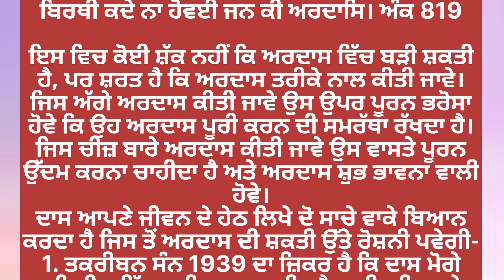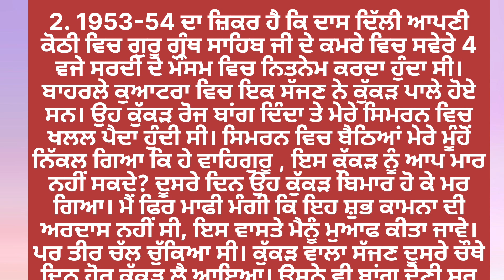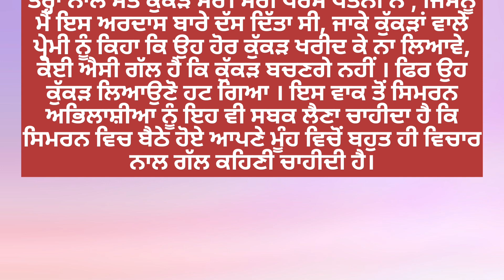ਅਰਦਾਸ ਕਿਵੇਂ ਕਰੀਏ|| my vlog ready|| ek baar dhekna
ਅਰਦਾਸ ਕਿਵੇਂ ਕਰੀਏ|| my vlog ready|| ek ਹਾਂਜੀ ਸਤਿ  ਸ਼੍ਰੀ ਅਕਾਲ ਜੀ
Mr. MAAN VLOGS ਤੇ ਚੈਨਲ ਤੁਹਾਡਾ ਬਹੁਤ ਬਹੁਤ ਸਵਾਗਤ ਆ

ਆਪਣਾ ਚੈਨਲ Vlogs ਐਂਡ story Related ਆ ਤੁਸੀ ਕਿਸੇ ਵੀ ਚੀਜ ਦਾ Vlog ਦੇਖਣਾ  ਜਾਂ ਸਟੋਰੀ ਸੁਣਨਾ ਚਾਹੁੰਦੇ ਹੋ ਤਾਂ  ਕਮੈਂਟ ਕਰਕੇ ਦਸ ਸਕਦੇ ਹੋ

Welcome to Mr. Mann Vlogs Channel

this channel related to vlogs and stories, You can tell by comment which you want watch any vlogs and listen stories.